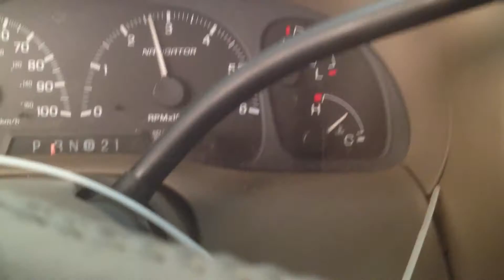CC4529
2001 NAVIGATOR 5.4 ENGINE